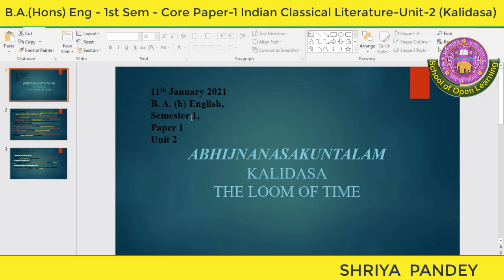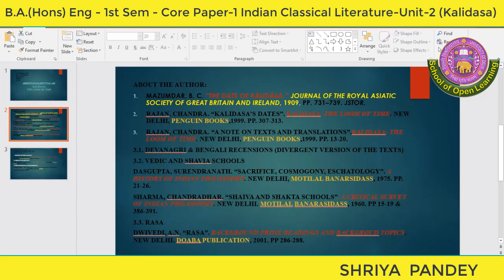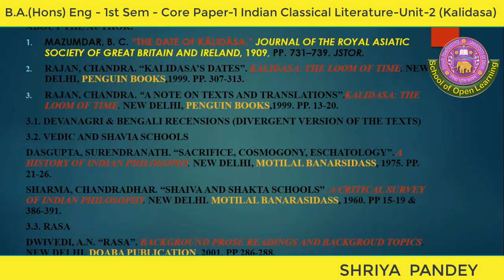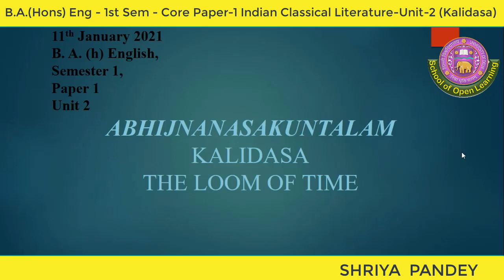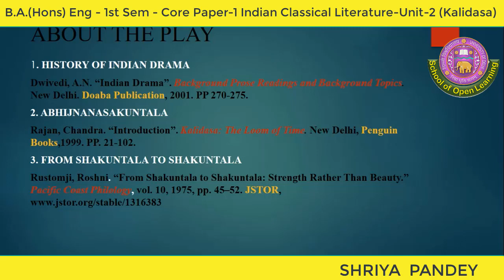B.A. English Hons. | Indian Classical Literature | 1st Semester | Unit-2 | Kalidasa | SOL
We are sure that you are going to find what you want.